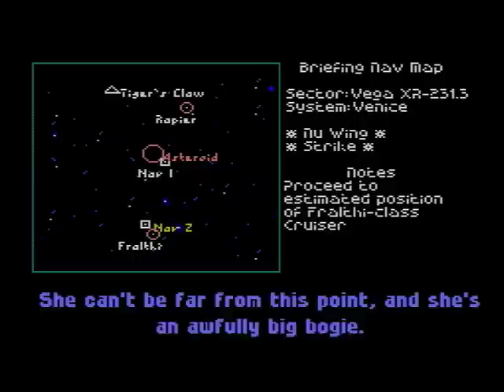Let's Play Wing Commander - #19: Recon Work Pays Off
In this episode, we are asked to take a look at a Fralthi destroyer that has jumped into the system, and destroy it, if possible, on our way to finding that Starbase.  While we don't actually take it out, we gain some information that's much more valuable...